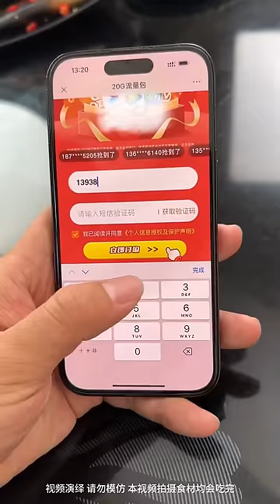My Playful Husband Missed Out On The Roast Chicken And Pork Elbow For The Game！